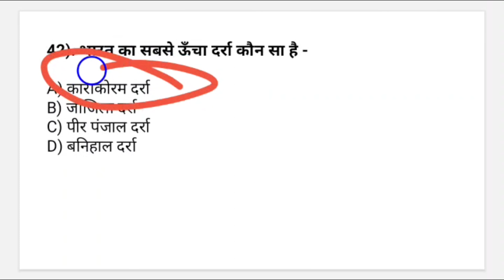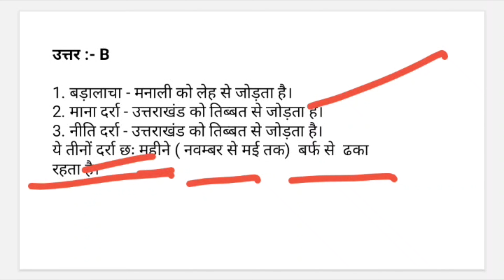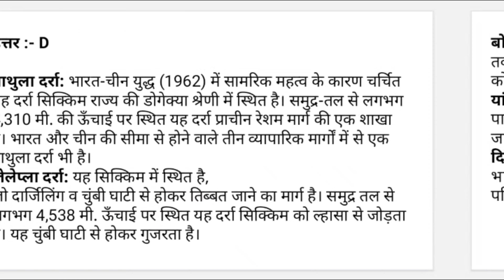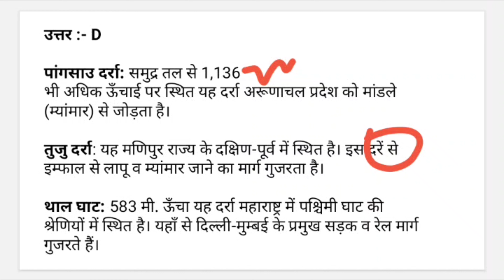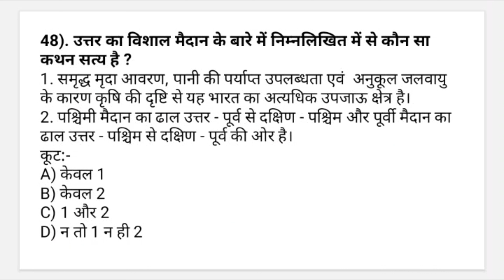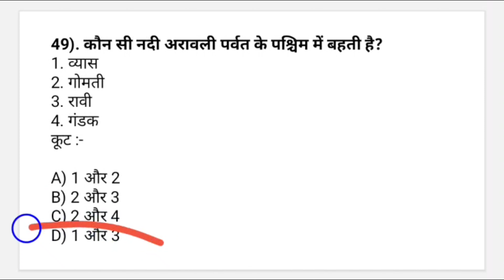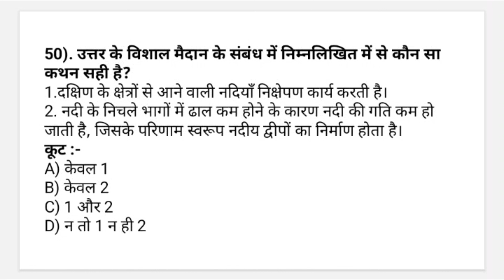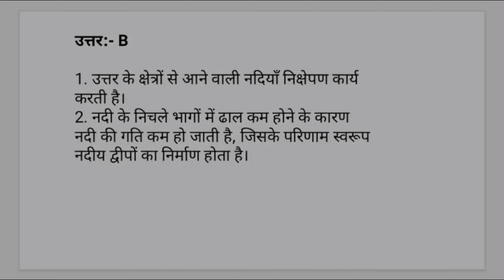Upsc||bpsc||statepcs|| Geography || Bpsc Mains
UPSC Prelims ,BPSC Mains Optional,State Pcs को मद्देनजर रखते हुए edugeneral आपके सामने
परीक्षा के लिहाज से सामान्य अध्ययन पर विशेष प्रोग्राम ' Daily 10 Questions ले कर आया है। हमारी कोशिश है कि इस सीरीज के जरिये हम सामान्य अध्ययन के सभी विषयों के महत्त्वपूर्ण बिन्दुओं को कवर कर सकें। इस सीरीज में हमने सामान्य अध्ययन के विषयों पर्यावरण एवं
पारिस्थितिकी, राजव्यवस्था, इतिहास, भूगोल, विज्ञान एवं
प्रौद्योगिकी, अर्थव्यवस्था एवं विविध के प्रमुख खंडों को शामिल करने का प्रयास किया है। हम उम्मीद करते हैं कि हमारी यह पहल आपकी परीक्षा की तैयारी में मददगार साबित होगी।
इस सीरीज का विषय है- भारत का भौतिक स्वरूप